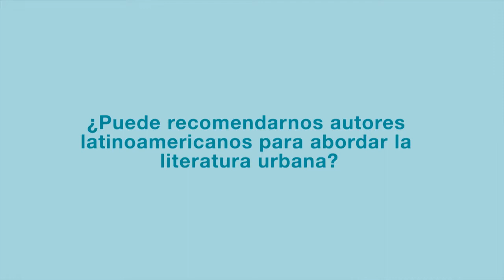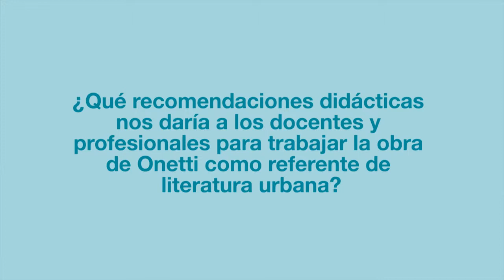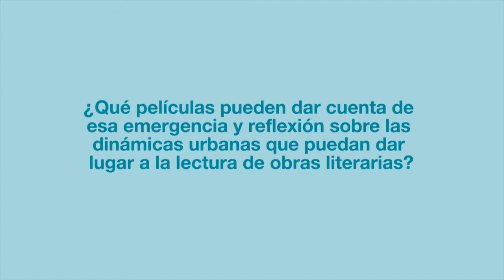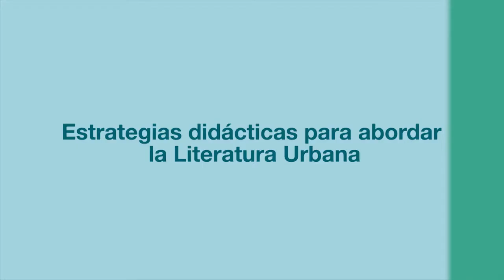Foro comunidad de profesionales